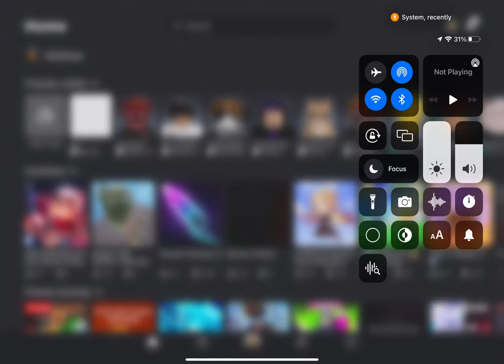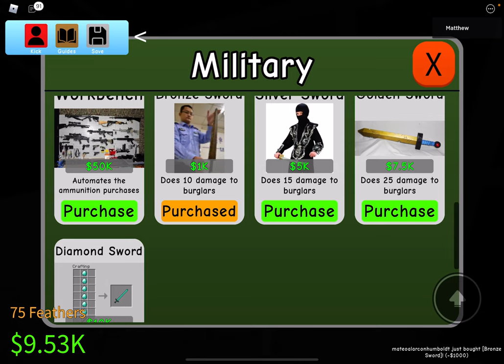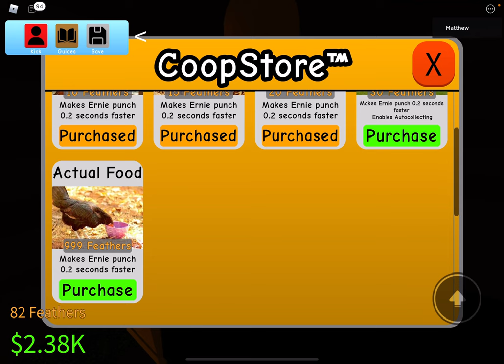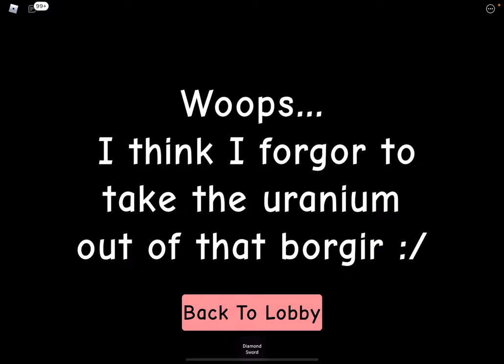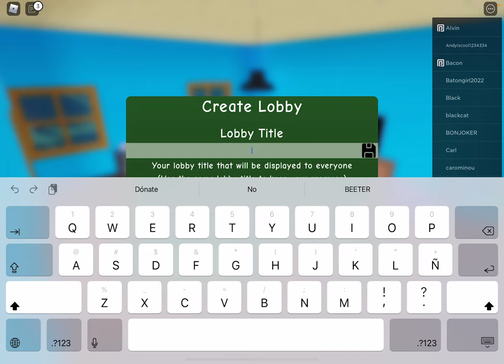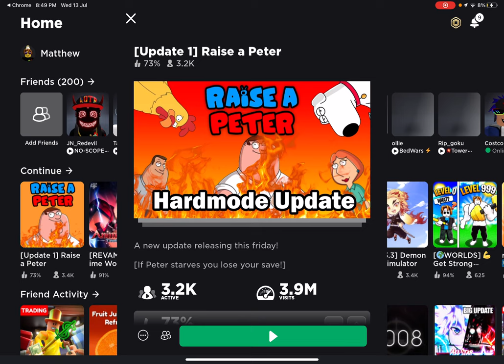Raise a Peter